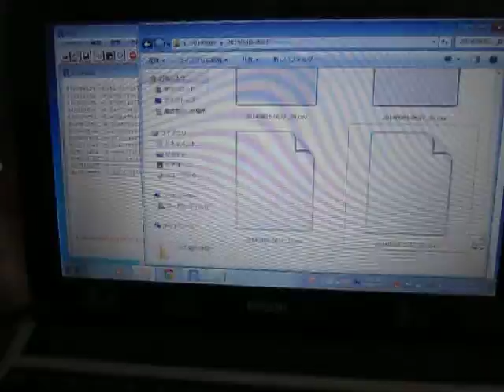超音波の音圧測定実験 Measurement of ultrasonic